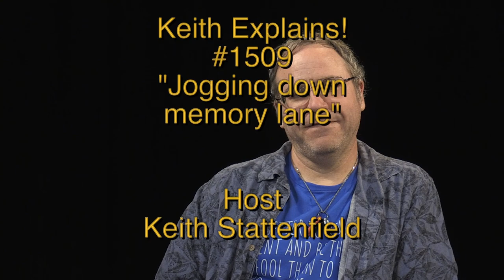Keith Explains! "Jogging Down Memory Lane"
Keith explains visiting his childhood home town, and other stuff.